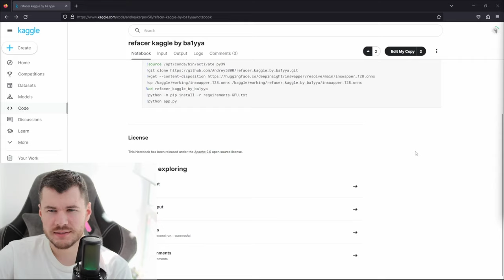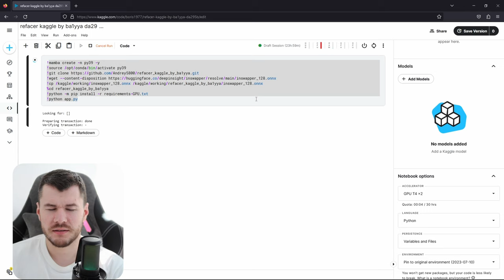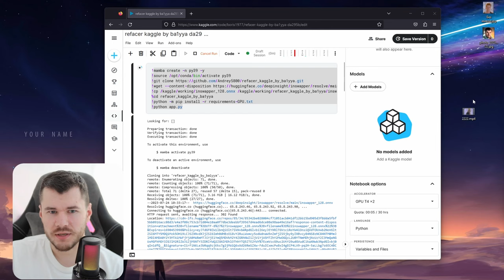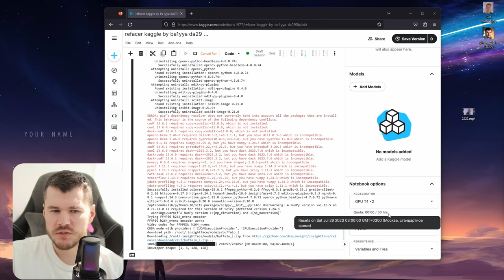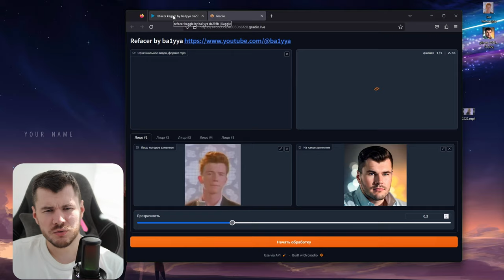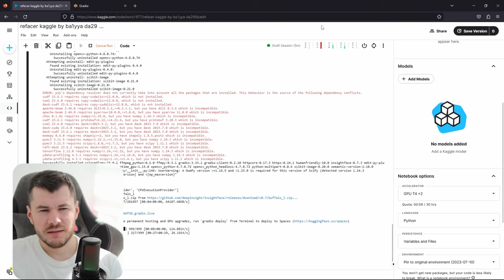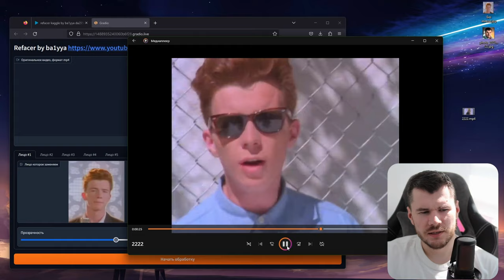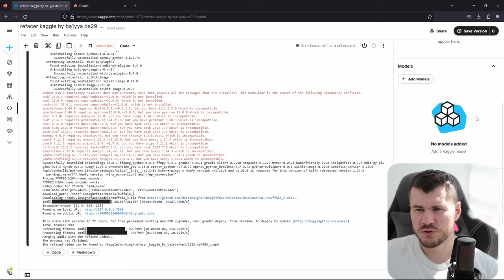Дипфейк за 10 минут на Kaggle: мощный скрипт на Python | Полная инструкция и впечатляющие результаты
Добро пожаловать на мой канал о захватывающем мире deepfake!

В этом видео я подробно рассказываю, как разработал мощный скрипт на Python для Kaggle, который позволяет безупречно заменять лица в видео прямо на серверах Kaggle.

На протяжении всего ролика я пошагово провожу вас через процесс настройки и запуска скрипта, чтобы достичь потрясающих результатов генерации deepfake. Вы увидите волшебство программы Reface, когда она преобразует видео с потрясающей реалистичностью.

Вы узнаете:

Как подготовить данные для замены
Как настроить скрипт для генерации deepfake
Как запустить скрипт на GPU в Kaggle

В конце видео поделюсь планами на будущие ролики.